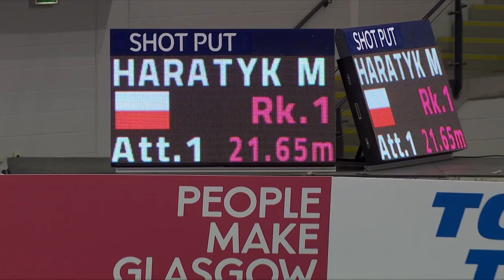EVERY Poland Medal in Glasgow 2019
Relive ALL the magnificent medal winning performances from Team Poland at the 2019 Glasgow European Athletics Indoor Championships